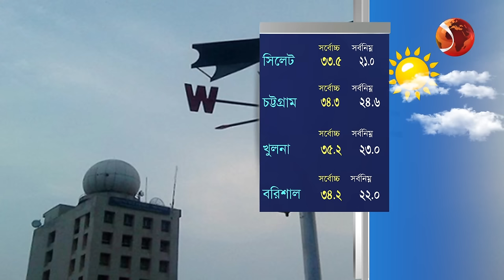কোথায় কোথায় বৃষ্টি হবে আজ? আবহাওয়ার খবর | Weather Forecast | Channel 24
কোথায় কোথায় বৃষ্টি হবে আজ? আবহাওয়ার খবর

»» Office Address:
Bangladesh.